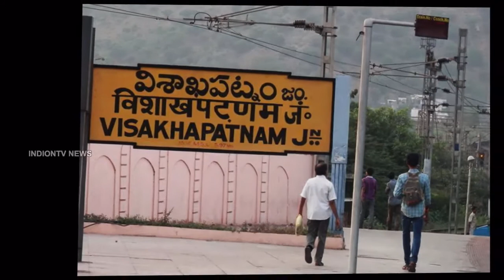AP CM Chandrababu Naidu One More Favour To ABN Andhrajyothi | Yellow Media Issues | indiontvnews